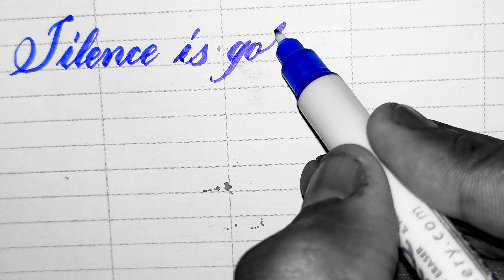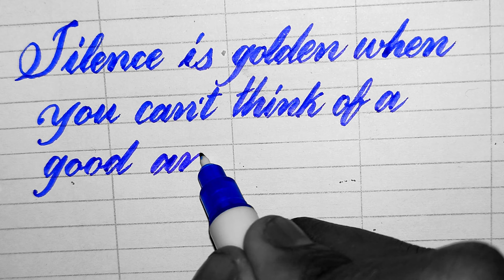Calligraphy Quotes With Beautiful Handwriting | Jafar Art Gallery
Hi guys !
Hope that you all are doing well